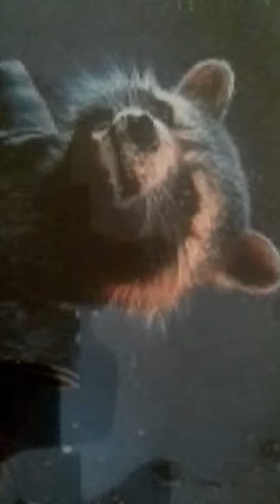Guardians of the galaxy origins Rocket raccon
Is the real origin from comics the next origin it will be for groot
Sorry for screen
Write your name at comments and the winner choose the next video
its a competition . i will choose luckily one of all